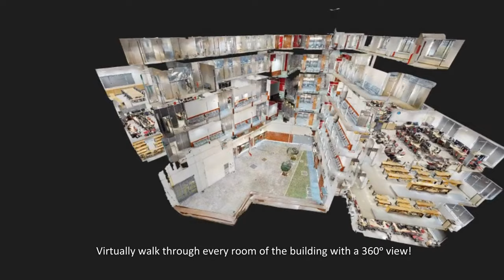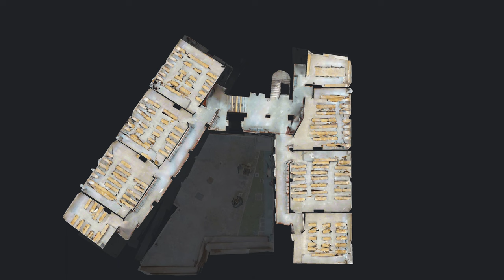The Athens University of Economics and Business launches a pioneering 3D Virtual Walkthrough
The Athens University of Economics and Business, faithful to the values of social responsibility, extroversion and innovation, having as a strategic priority the upgrading of its services, developed the new 3D Virtual Walkthrough for its newest building on Trias Street.

The new application, designed to improve services and accessibility at the University, includes:

- ''Dollhouse'': The building in 3D visualization
- ''VR Mode'': Virtual Reality walkthroug
- ''Measurements'': Ability to measure all spaces to check the accessibility of wheelchair users
- ''Floor Plan'': Free access to the floor plans of the building

allows visitors to browse the Trias Building, search and find services and information from the specially designed menu, and communicate directly with the University through the ''Get In Touch'' form.  Moreover, in the ''Latest Videos'' section, the visitor can watch the latest spots of the Athens University of Economics and Business regarding internationalization and Erasmus+ Programs.

It is a web based application with material that is constantly updated and enriched and aspires to be a lively and welcoming virtual environment of the AUEB, accessible to everyone, in Greece and abroad.

This new 3D Virtual Tour Application was created in collaboration with the company ''Vivestia'' (luxury accommodation booking platform), by Andreas Gkinis, Marketing Partner and graduate of the Department of Marketing and Communication of the Athens University of Economics and Business, and the Vivestia team.

On the occasion of the innovative virtual tour application, the Rector of the Athens University of Economics and Business, Professor Dimitris Bourantonis, emphasizes: "We work systematically to improve our services and the accessibility of our premises, with respect and care for our fellow citizens with special needs. At the same time, using modern media and channels, we aspire to constantly strengthen the image of the AUEB in the international educational arena. Our goal is a modern and innovative university environment that makes the best use of technology for the benefit of all."